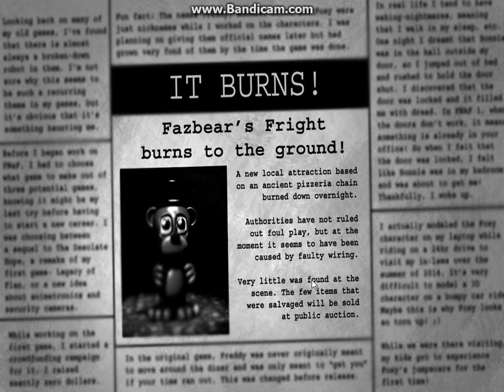Five Nights at Freddy's 3 Nightmare gameplay